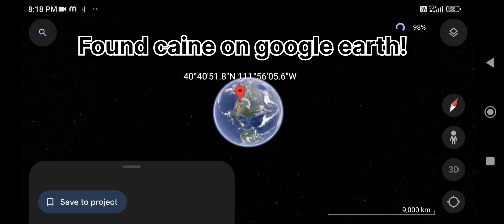Found caine on google earth!